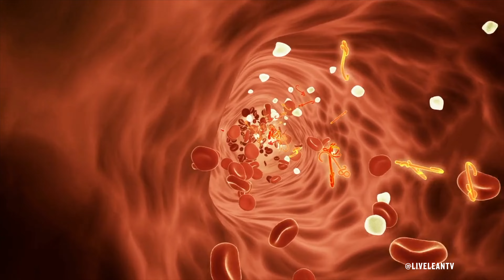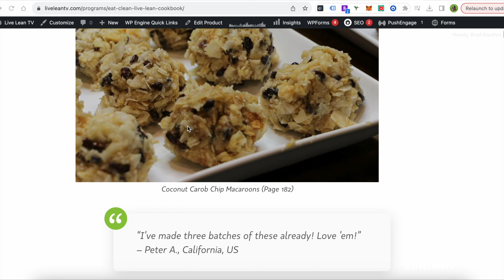Are Grains Really Bad For You? (AVOID OR LIMIT) | LiveLeanTV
On today’s episode of Live Lean TV, we’re answering the following viewer question, are grains really bad for you?

Here’s today’s viewer question: Can you explain why grains are not healthy? I find it very difficult planning my meals without grains.

Brad: Let me give you the Coles Notes version of what happens in your body when you eat grains. When you eat grains, your body will get an insulin spike. This means your insulin production goes up, this putting your body at a potential risk of storing a lot of the calories as potential fat, if your glycogen levels are already full. This is often referred to as the spill over effect.

Also, a lot of grains are refined, which means the nutrients are taken out of it. A lot of people may also be intolerant to gluten. When I eat grains, I can feel it in my belly, which causes me to get gassy.

Jessica: Yes, when we go to bed at night, we both know when Brad has ate grains. 😂

Brad: However, this doesn’t mean that you can never eat grains again. It’s not an all-or-nothing thing. I need to keep referring to this regarding a lot of things, when it comes to Living Lean. It’s not like you can never have a piece of bread. Just make better choices.

Jessica: The healthy versus not healthy discussion is not so black and white either. You can’t just put grains in the unhealthy category, because they are “healthier” than twinkies and McDonalds.

Brad: Yes, exactly. If you’re going to fill out your plate with grains, or if you are going to make a sandwich, then choose Ezekiel bread over white bread. There are different levels to healthy foods.

Sprouted Whole Grain Bread vs Regular Whole Wheat Bread
Jessica: Yeah, we have Ezekiel bread in our refrigerator. It’s not like we don’t eat any grains.

Brad: When we say don’t eat grains, it just means to cut your consumption back. There are so many other foods that you could be filling yourself up with. If you say you are bored with eating the same foods, you need to be open to experiment with new foods. You can eat a brand new food, that you’ve never had, every single day of the year, and you still wouldn’t cover all the foods, including fruits and vegetables, that you could eat.

Jessica: We did a video post that gives different grain free bread food alternatives you’re probably used to eating. This gives examples of other grain free bread substitutes that are better.

Brad: If you are finding it very difficult to plan your meals without grains, our Eat Clean Live Lean Cookbook has all over 200 grain-free recipes. If you had that cookbook, this means you will never have to eat grains again, when you follow the recipes and meal plans in it. I understand why a lot of people are confused when it comes to knowing how to reduce the amount of grains in your diet.

However, it becomes much easier when you have a grain-free cookbook with recipes and meal plans to guide you. We always talk about the importance of having a plan. When you have a plan, you can accomplish anything.

Jessica: A lot of things are difficult when you don’t have a plan. However, once you have a plan, it becomes simple

Are Grains Really Bad For You? | LiveLeanTV